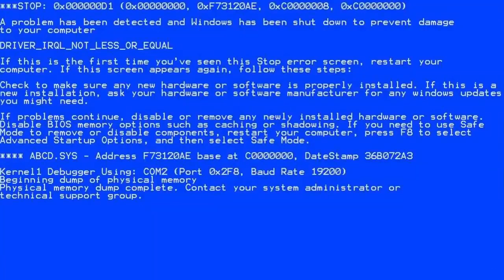Conociendo a un alien xd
Pone el codigo: guillemu08  en fortnite!
Seguime en instagram: elmatt01
Adiohh!  .